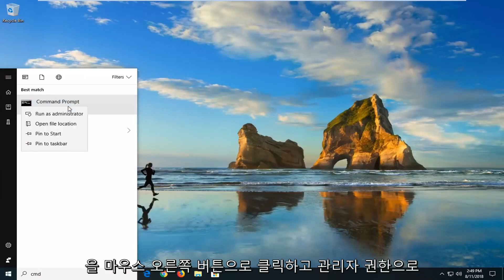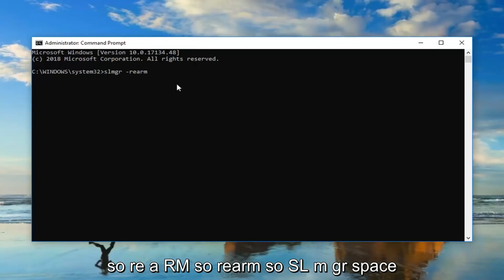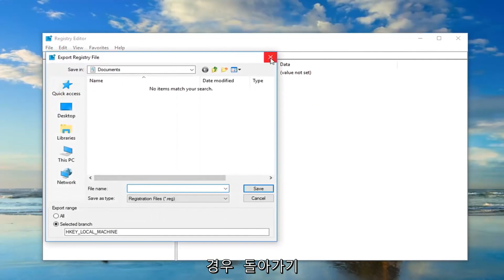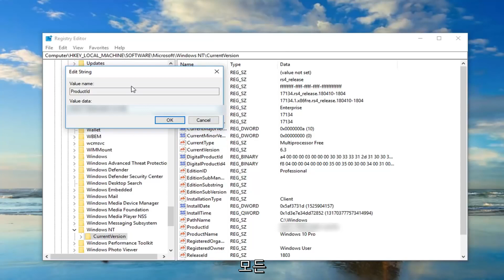노트북 변경 - 윈도우 10/11 정품 인증 - 오류코드 : 0xc004c003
이 자습서에서는 다음 오류 경고를 해결하는 방법을 단계별로 안내합니다.

"이 제품 키는 작동하지 않습니다. Windows를 구입한 상점이나 회사에 문의하거나 Microsoft에서 새 키를 구입할 수 있습니다.

Windows 10으로 업그레이드할 때 "이 제품 키가 작동하지 않습니다. (오류 코드: 0xC004C003).”

이 자습서는 Dell, HP, Acer, Asus, Toshiba, Lenovo 및 Samsung과 같이 지원되는 모든 하드웨어 제조업체의 Windows 10 운영 체제(Home, Professional, Enterprise, Education)를 실행하는 컴퓨터, 노트북, 데스크탑 및 태블릿에 적용됩니다. .

많은 Windows 사용자가 Windows 10으로 업그레이드하거나 새로 설치한 후 오류 코드 0xc004c003을 받았습니다. 이 오류는 Windows 정품 인증 프로세스와 관련이 있으며 각각 고유한 수정 사항이 있는 여러 가지 이유로 발생할 수 있습니다.

이 자습서에서는 컴퓨터에서 Windows 10을 정품 인증하려고 할 때 오류 코드 0xc004c003이 표시될 수 있는 각 이유와 해결 방법을 살펴보므로 더 이상 고민하지 않고 시작하겠습니다.